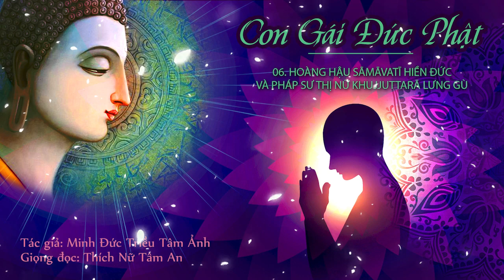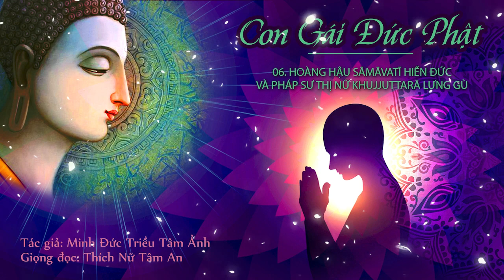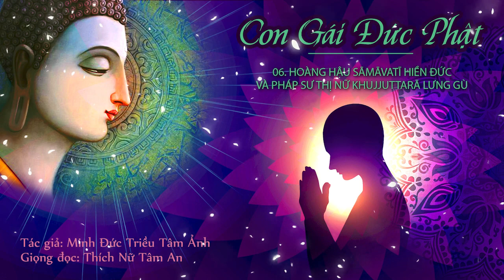Con Gái Đức Phật 6 - Hoàng Hậu Sāmāvatī Hiền Đức Và Pháp Sư Thị Nữ Khujjuttarā Lưng Gù